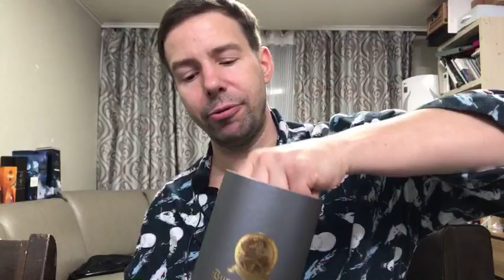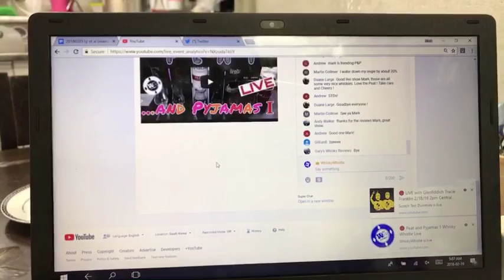Peat and Pyjamas 1 Whisky Whistle Live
Mark talks about peated Scotch single malt whisky wearing pyjamas. Spread the word!

Andy Walker​Hi

Andrew​Hi Mark. Good luck with your morning drams.

Aqvavitae​Hi Mark! Good jammies

WhiskyThrottle​@aqvavitae pyjamas or House 🧥 coat

WhiskyThrottle​Pyjamas they are.

WhiskyThrottle​20 min lots of time.

Andrew​Peated whisky is a panacea for what ails you

Aqvavitae​Panacea, great word

Aqvavitae​You look dapper

Aqvavitae​And sleepy

Andy Walker​very fetching

Aqvavitae​😜

Andrew​Did you survive the Korean New Year?

Andrew​HA!

Andrew​BenRiach

Andrew​Good question

Andrew​Nice snowmen on the pajamas!

Duane Large​Hello Mark

Aqvavitae​Quality very good mark - now the lights are on! 😃

Aqvavitae​We are 11 watching

Martin Collmer​11

Aqvavitae​Hi @Duane Large @Martin Collmer @Andy Walker fellas - hope you're all well?

Martin Collmer​Hello all

Aqvavitae​Not to forget @WhiskyThrottle 👊

Dram Dude​Hey all

Jason Voorheese​how drunk are we?

Andrew​That only happens with Kpop stars.

Duane Large​Hello @Aqvavitae, doing good, hope you are as well

Jason Voorheese​a little tipsy, maybe :P

Jason Voorheese​is your wife korean?

Aqvavitae​That Laphroaig PX - lovely flavours but texture was very thin to me @WhiskyWhistle

Jason Voorheese​*flavors

Andy Walker​Hi Roy, hope all is well with you

Aqvavitae​All good fella

WhiskyThrottle​@aqavitae your the best Roy

Dram Dude​Ive only had a sample of the Laphroaig PX. I enjoyed it

Aqvavitae​@WhiskyThrottle caught some of your show in your biker gear with Swami - will pick up the rest later buddy

GillianB​Hi all

Aqvavitae​@GillianB Heyy!!

GillianB​Hey Roy how are you?

Aqvavitae​Good to see you in Gillian - you finished that Glencadam 15 yet -?

WhiskyThrottle​@aqavitae thanks buddy. Need some better gear seemed quite choppy. But Swami was very gracious.

Go Habs​An unannounced live stream from Korea!

Aqvavitae​18 watching now - although I gotta pop over to the STDs in a mo...

GillianB​haha, not not yet, about 1/3 gone...saving the rest for now, great stuff though

WhiskyThrottle​Thanks Mark v

Aqvavitae​Glad you're enjoying it! Was really cool to hook up and give it to you, still sad I couldn't hang around 😞

WhiskyThrottle​I have to go.

GillianB​It was great to meet you and receive someth so wonderful!

Go Habs​Cheers @WhiskyWhistle

Aqvavitae​CrOOach MAWNa

Go Habs​nice pj's

Aqvavitae​I'm moderating for the dummies Mark - see you later fella and good luck with your lives! 👏

Go Habs​Man nipple lol!

OJ4HIRE​Boom!

sorin srn​Best regards from Romania WW. Love your reviews. Keep the good work!!!

Go Habs​@WhiskyWhistle Hope to see you over at STD live stream

Andrew​Well, if you end your review by dancing to some kpop, you might end up with a wardrobe malfunction, as it often happens to kpop stars.

Andrew​Ah, nice way to end with the Oogie!

Jan-Paul van der Hoeven​I’m gonna drink my peated whisky’s in my Pyjamas from now on. Thanks Mark!

Andrew​mark is trending P&P

Martin Collmer​I water down my oogie by about 20%

Duane Large​Good live show Mark, those are all some very nice whiskies. Love the Peat ! Take care and Cheers !

Andrew​STDs!

Duane Large​Goodbye everyone !

Martin Collmer​See ya Mark

Andy Walker​thanks for the reviews Mark, great show.

Andrew​Good one Mark!

GillianB​byeeee

Gary's Whisky Reviews​Bye

WhiskyWhistle​thanks everyone